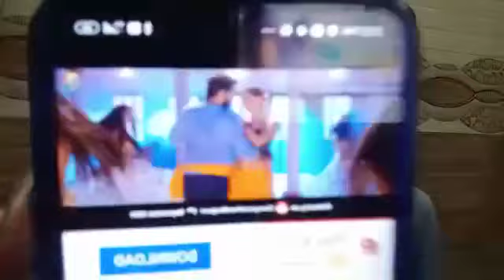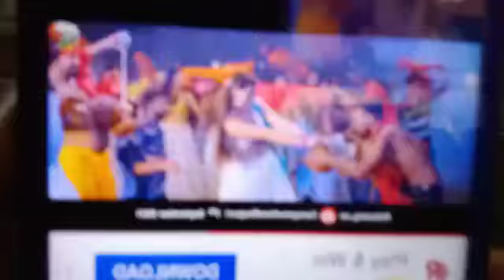वाह मज़ा आ गया ! बनारसी सुपरस्टार Ritesh Pandey का बनारसी पान का टीज़र आपने चखा ? धमाल हो गया